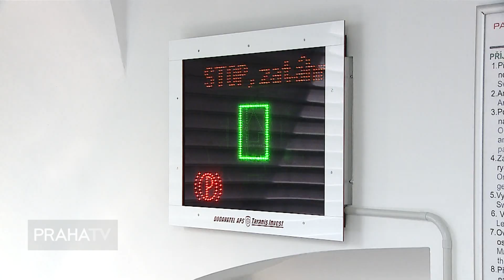Praha 1 nabídne pronájem parkovacích míst